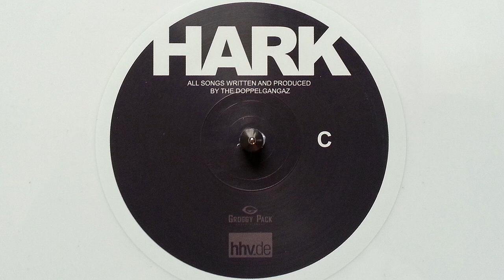The Doppelgangaz - Us 2 Da Man - HARK (2013)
The Doppelgangaz (Dpplgngz) is a Hip Hop crew from Orange County, New York, consisting of Matter ov Fact & EP - 5th album

Artist: The Doppelgangaz
Album: HARK
Release: 2013
Country: Germany
Label: hhv.de
Format: 2 x Vinyl, LP

Track B1: Us 2 Da Man
Producer: The Doppelgangaz
Written by: EP, Matter Ov Fact
Recorded & Mixed by: The Doppelgangaz @ The Brothel, NY
Mastered by: Ricardo Gutierrez @ Stadium Red, NYC